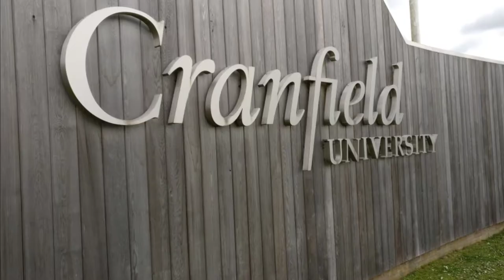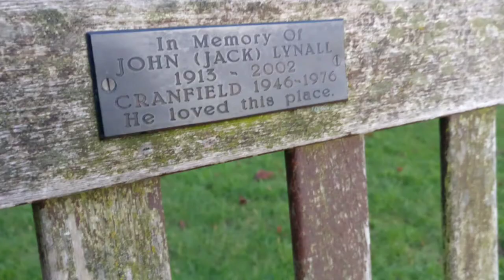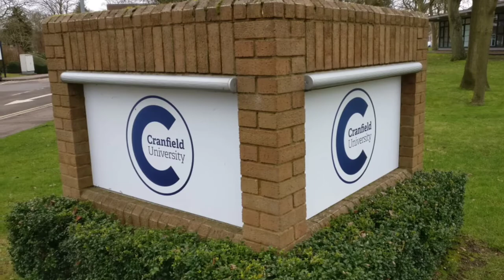Cranfield in Pictures